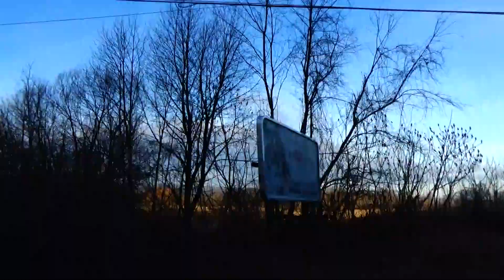Driving Back Home 2